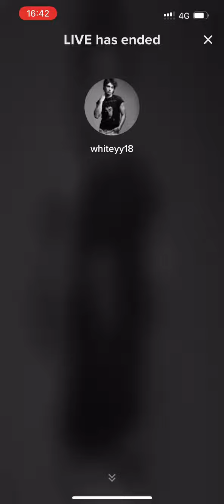The goodbye 18th June 2022 William White